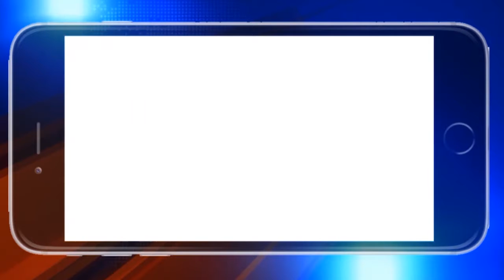କେନ୍ଦ୍ରାପଡା : ସଚେତନତା ସହିତ ଜୋରଦାର ଚାଲିଛି ଗାଡି ଚେକିଙ୍ଗ